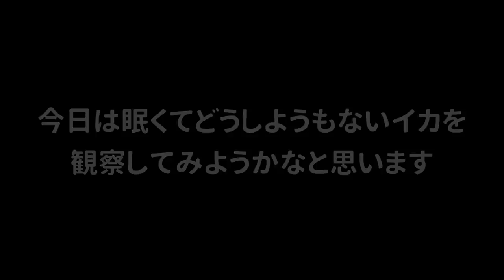眠そうなイカちゃんにアロマを置いてあげたら寝ちゃって動かなくなるんじゃないか？ｗｗｗ【スプラトゥーン２】